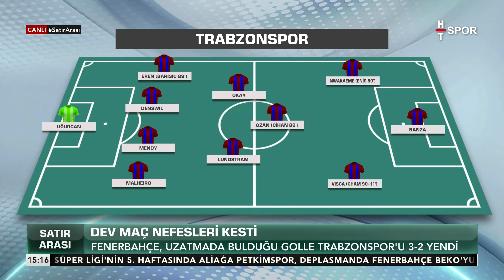Dev Maçta Kalite Farkı Var Mıydı? - Satır Arası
Trabzonspor - Fenerbahçe dev maçını yorumcularımız Derin Tunaman ve Mehmet Çakıroğlu değerlendirdi. - DERİN TUNAMAN: İKİ TAKIM ARASINDAKİ KALİTE FARKI ÇOK BELLİYDİ
Satır Arası (04 Kasım 2024)